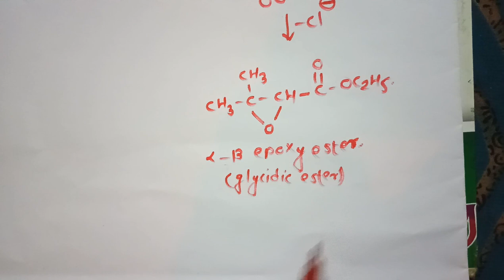Darzen reaction and mechanism explain in detail (hindi)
This is very useful video . It gives detail information about darzens reaction and its mechanism. Also several things can explained by this video in terms of darzens reaction.